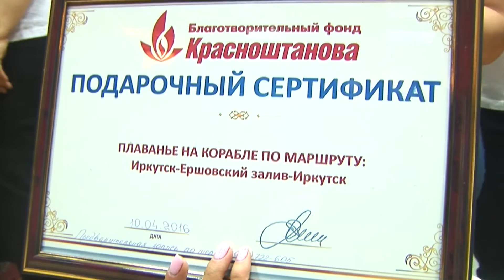Увлечение для педагогов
"Самой популярной игрой среди воспитателей дошкольных учреждений оказался боулинг.